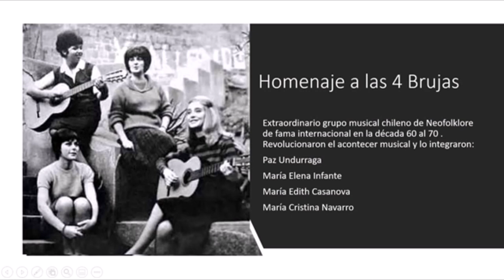Las cuatro brujas y 6 de sus temas clásicos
Extraordinario grupo folclórico Chileno integradas por cuatro mujeres